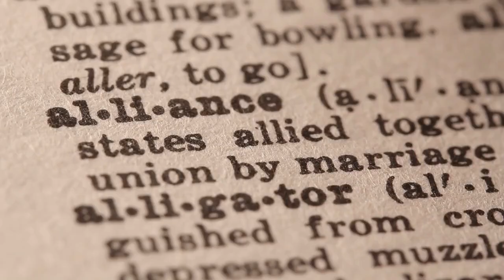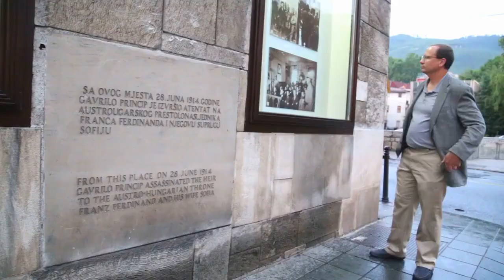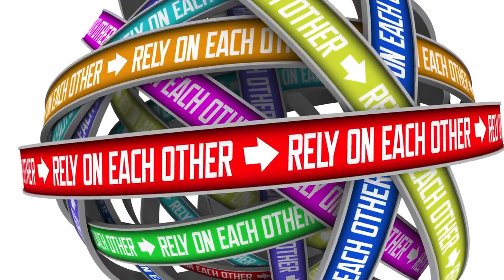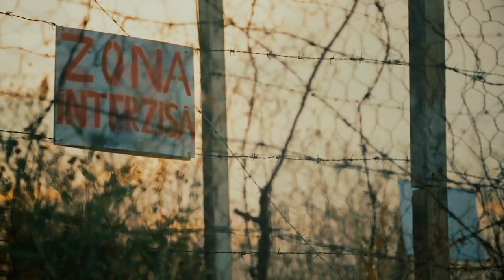What caused the first world war?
In this in-depth historical exploration, we delve into the intricate web of factors that set the stage for the cataclysmic event of the 20th century - World War I. Join us as we analyze the dynamics of nationalism, imperialism, militarism, and alliance systems that fueled the conflict's ignition. From the assassination of Archduke Franz Ferdinand to the failure of diplomacy, we uncover the underlying reasons behind this global upheaval. Learn how the intertwined destinies of nations, misguided alliances, and a lack of effective communication led to a war that reshaped the world. This comprehensive analysis serves as a poignant reminder of the importance of international cooperation and diplomacy in preventing such tragedies in the future.